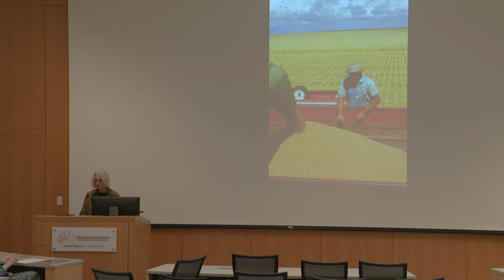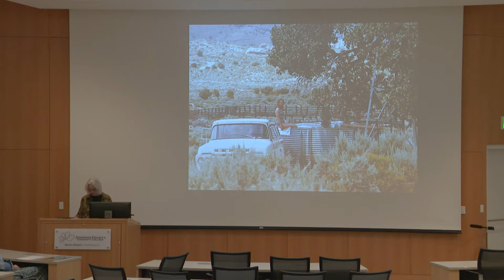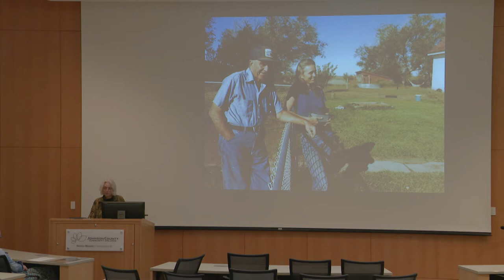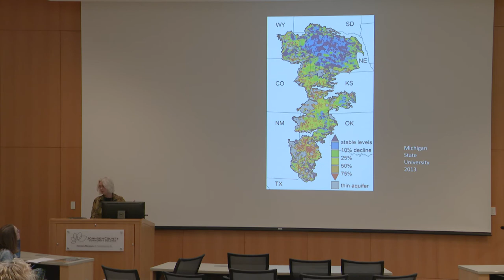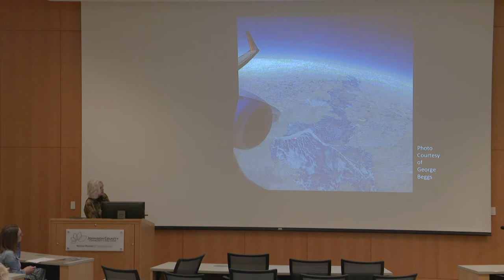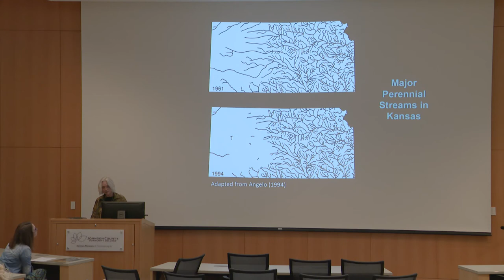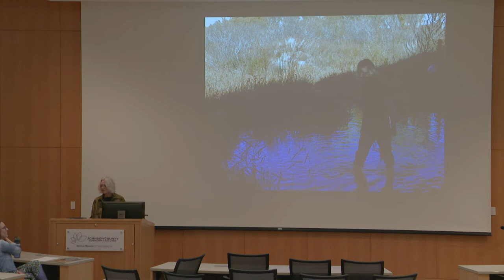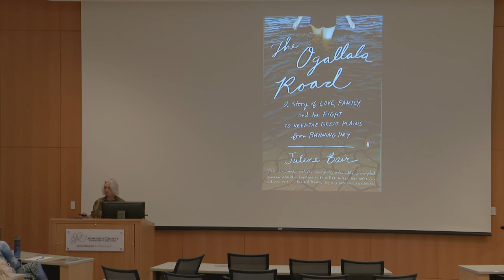Julene Bair - The Water that Could Last Forever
Julene Bair (author of The Ogallala Road: A Story of Love, Family, and the Fight to Keep the Great Plains from Running Dry.) talks about her experience living in rural farming communities and how the Ogallala Aquifer is affected by our agricultural practices.